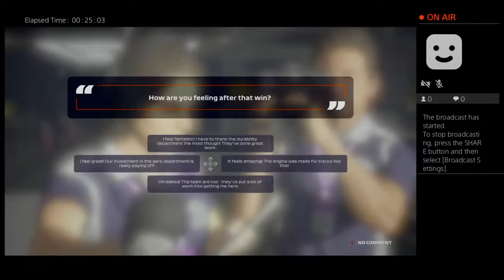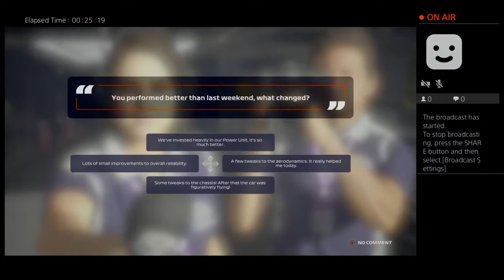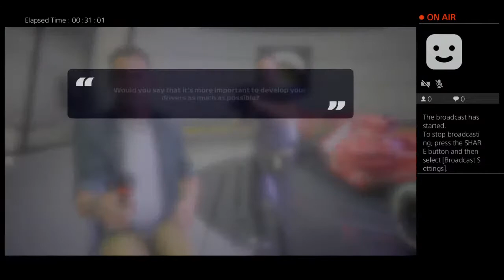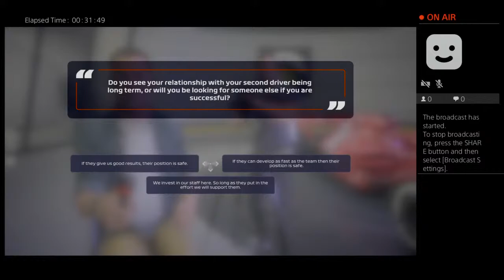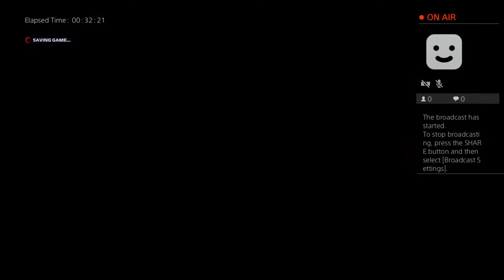butcherg83's Live PS4 Broadcast